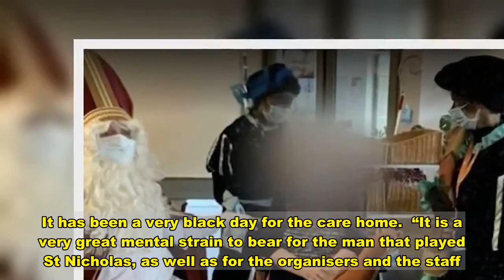'Rule breaking' Santa infects 61 care home residents and 14 staff with Covid-19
A super-spreader Santa reportedly infected 75 care home staff and residents with Covid-19 during Christmas visit in which he failed to stick to social distancing rules.  After a trip to spread cheer amongst residents in Antwerp, Belgium, the costume-wearing Sinterklaas and his helper, Zwarte Piet, were blamed for spreading the deadly virus.  The trip has been branded a "stupid idea" by a leading virologist, and one resident has had to be treated with oxygen.  Pictures appear to suggest the Santa failed to observe social distancing rules.  Character Zwarte Piet, known as ‘Black Pete’ has long faced calls to be banned for promoting racial stereotypes.  Santa has been accused of “super-spreading” the deadly virus, giving it to 61 elderly residents and 14 staff at the Hemelrikck care home last week.   Belgium’s care homes have been heavily hit by the virus, with staff reporting shortages in PPE.   The Santa fell ill, and then tested positive for coronavirus three days after visiting the care home.   This prompted health officials to start testing at the home - revealing that several others were infected.  The care home claims social distancing was observed, but pictures of the festive event show Santa close to the elderly residents.   The Red Cross and Governor of Antwerp are assisting, with staff who tested positive sent home.  “It will be all hands on deck this coming week," Mayor Wim Caeyers said,  He added: “It [the visit] was made with the best intent, but it went wrong. It has been a very black day for the care home.  “It is a very great mental strain to bear for the man that played St Nicholas, as well as for the organisers and the staff.”   Even the mayor was forced to admit that the photos seemed to prove that no social distancing was being followed.  A spokesman for Armonea, the firm which manages the home, said: “The team is very shocked by what happened, but that also makes them very motivated to get the virus out again.”  However, Marc Van Ranst, one of Belgium’s leading virologists, expressed doubts that one person could have caused 75 infections.  He said: “Even for a super-spreader, these are too many infections at once.”  Professor Van Ranst said the ventilation likely played a role in the spread, and that CO2 measurements should be taken by local health officials.   He added that having Santa visit during a pandemic was a “stupid idea.”  Over the weekend, Belgium recorded an increase of 2,762 new cases on Saturday and another 4,978 on Sunday.   Belgium has the world's worst Covid-19 death rate per million of its population, in the world and recently eased restrictions ahead of the festive period.  It has struggled with its Covid-19 response, the health minister admitting in early November that they had “lost control” of the virus, predicting a “tsunami” of infections.